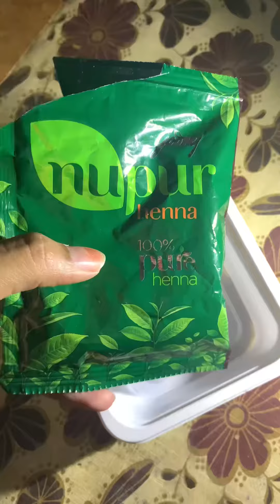Nupur hair mask| Home made